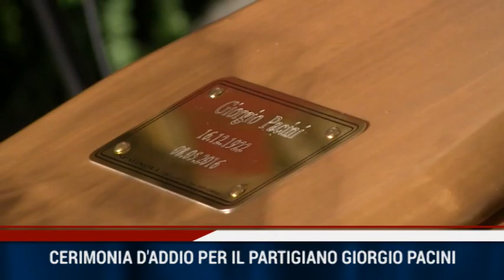TG IRIDE 09.05.2016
TG IRIDE Lunedi 9 maggio 2016